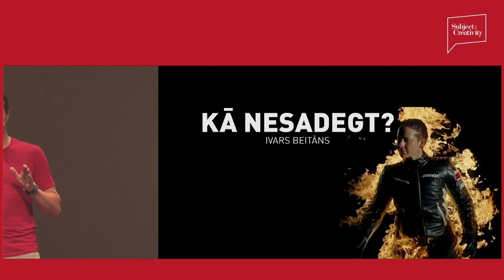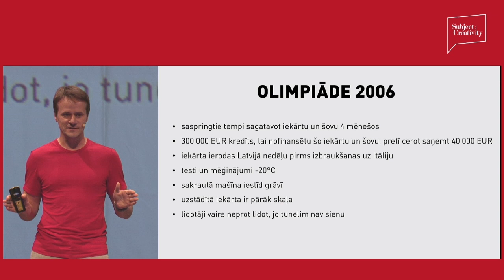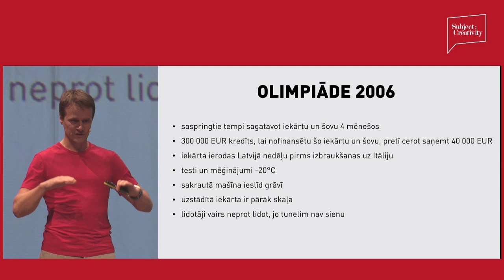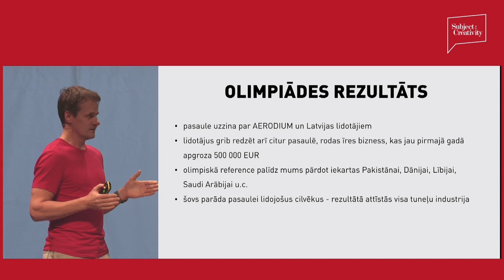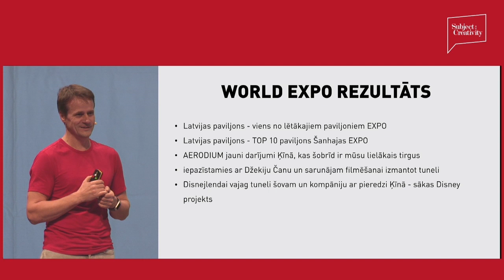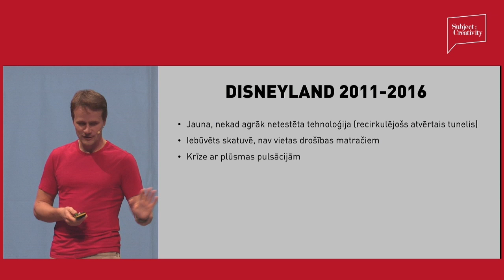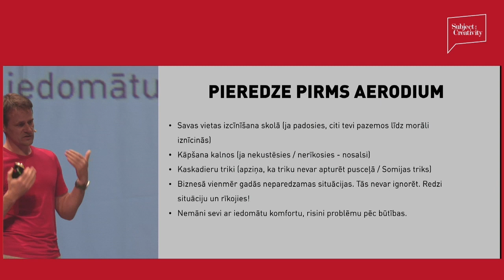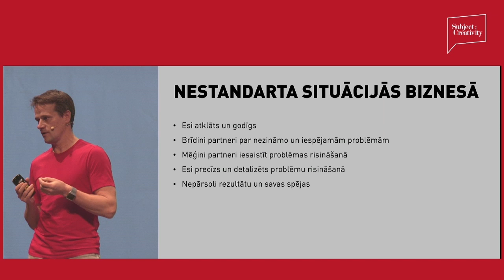Ivars Beitāns - "Kā neiespējamo misiju padarīt par iespējamo"